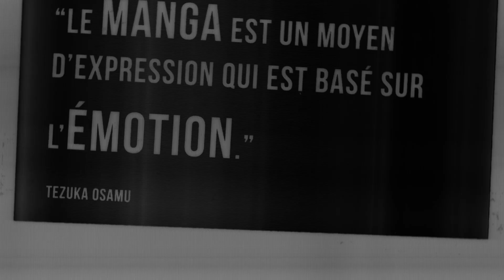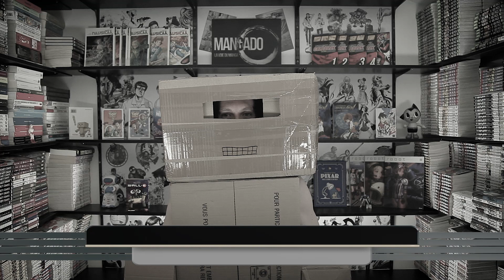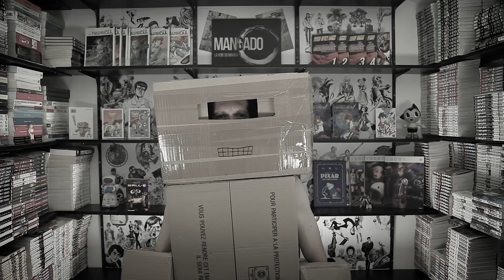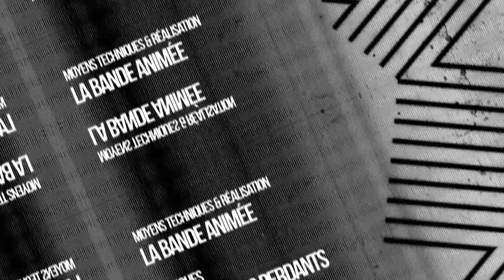MANGA Wall-E - Mangado La voie du manga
"Malgré plein de bonnes intentions, cette adaptation en manga de Wall-E me laisse plus que sur ma faim techniquement et narrativement parlant."

Voici une nouvelle fois un Mangado - La voie du manga sur Wall-E de SHIRAI Shiro et DISNEY.